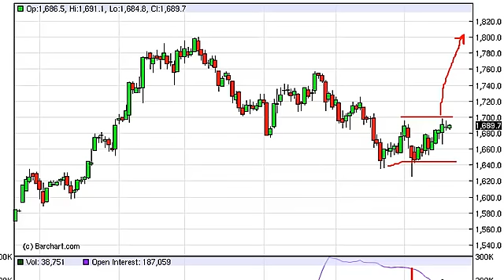Gold Technical Analysis for January 22, 2013 by FXEmpire.com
- January 22, 2013 commodity daily technical analysis for the Gold commodity. Find more information about Forex and Commodities News